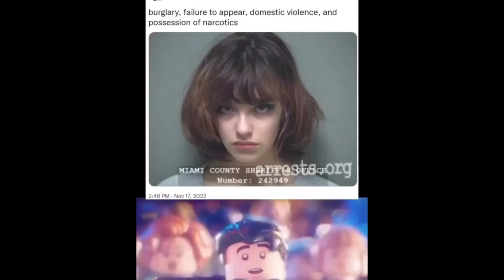i'd let her stab me